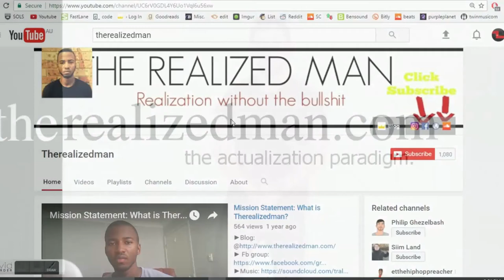The Art Of Reading | Audiobooks vs Physical Vs Epub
Try Audible
In this video I go over some of the benefits and differences of different book types. We have audiobooks, physical books as well as Epub/kindle digital books. Each one has their place however I go though how I use each one.